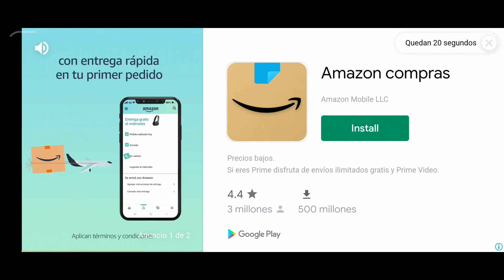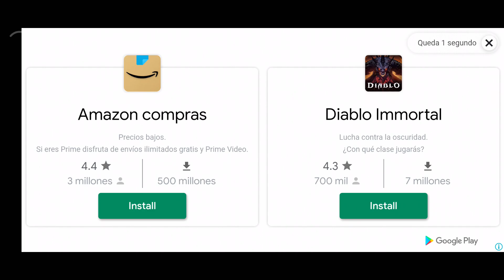Derrape y modificaciones bien riatas (literal) | Drift Clash Android Gameplay